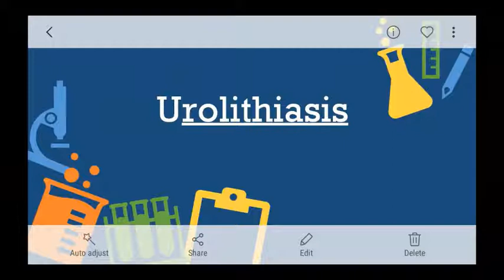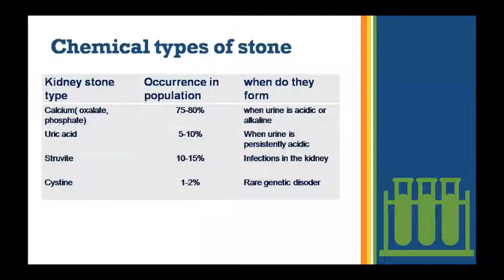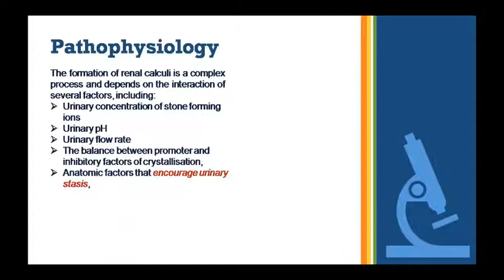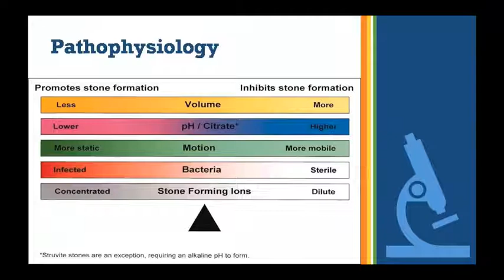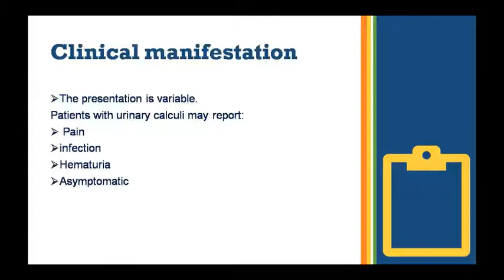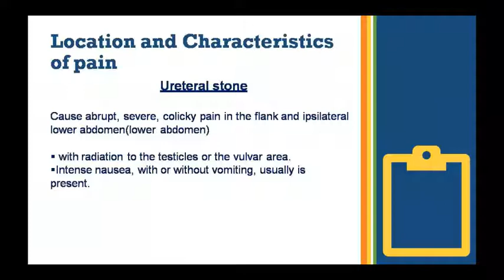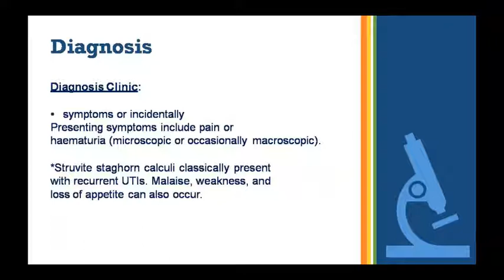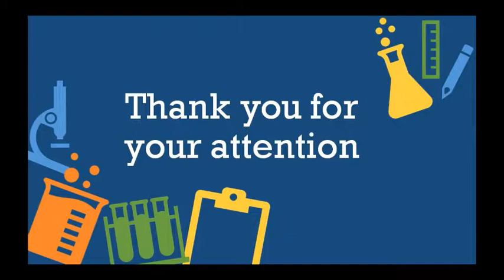Dr. Pushpa Sharma Topic:- Patho Urolithiasis 28.08.20